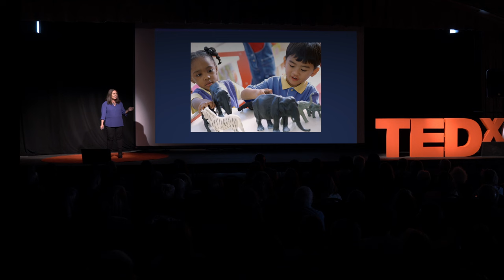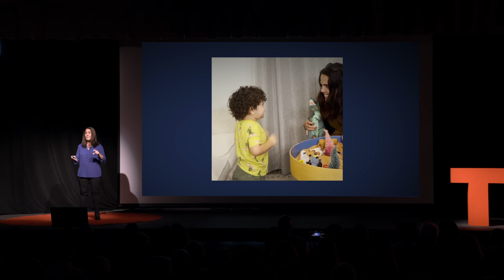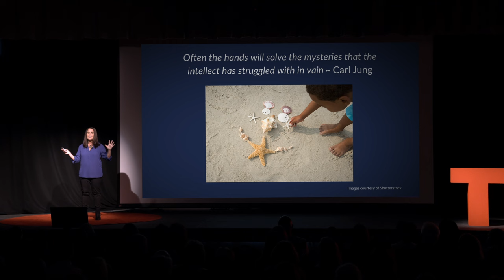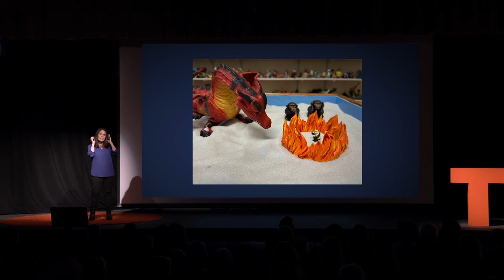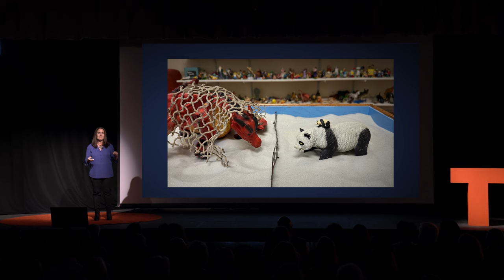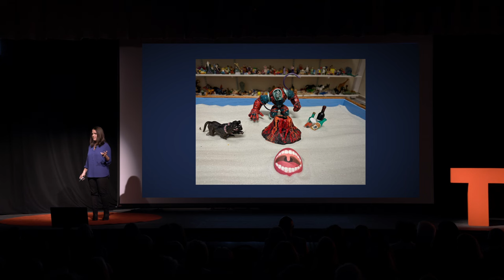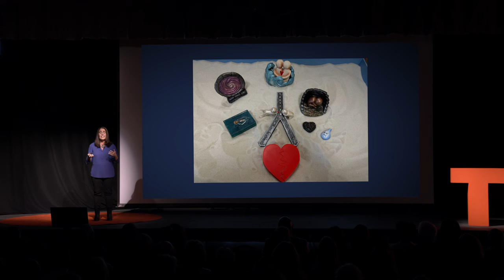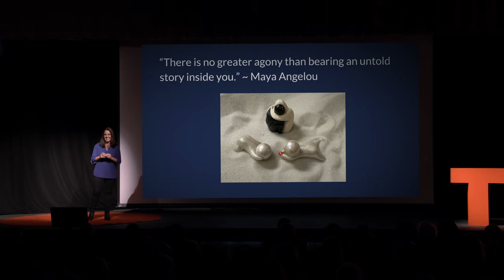Stories in the Sand: Healing Trauma, Anxiety, and Grief | Tammi Van Hollander | TEDxCapeMay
NOTE FROM TED: While some viewers may find this talk helpful as a complementary approach, please do not look to this talk for mental health advice. This talk only represents the speaker's personal views and understanding of trauma and sand tray therapy, which remains an ongoing field of study. TEDx events are independently organized by volunteers. The guidelines we give TEDx organizers are described in more detail

How can we ensure that we have the bandwidth, insight, and resilience to get through each day and ensure our children will not be permanently damaged by the stressors that plague so much of our society? And how can we make sure our children will not be affected by our OWN stress and anxiety? There are many people suffering today from trauma, grief, and anxiety. Mental health is at a crisis point. But words do not always reach the deep places where hurt can live. In this talk, clinical social worker and play therapist Tammi Van Hollander introduces an expressive approach that flies under the radar that can reach those places that words do not. It’s called sandtray therapy. Be open. Be intrigued. Be playful. Tammi Van Hollander, LCSW, RPT-S is an accomplished author, international speaker, licensed clinical social worker, and Registered Play Therapist Supervisor. She is the owner of Main Line Play Therapy and has more than 25 years of experience working with children and families. She is a certified Advanced Trainer for the Nurtured Heart Approach® and a certified FirstPlay® practitioner. Additionally, she is as a founding board member of The World Association for Sand Therapy Professionals (WASTP). Tammi is well-known for offering virtual and in-person sandtray and play therapy workshops to clinicians and school counselors. She played a pivotal role in co-teaching the first sandtray therapy class in China, introducing this therapeutic modality to the country. Tammi is an internationally sought-after presenter, and her innovative approach, particularly her Greatness Sticks, has garnered significant international recognition. This talk was given at a TEDx event using the TED conference format but independently organized by a local community.